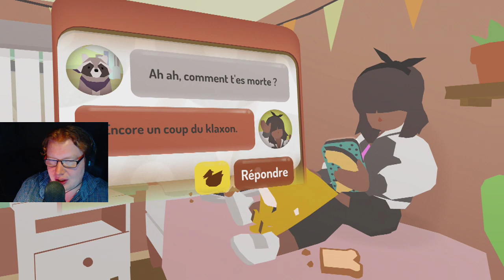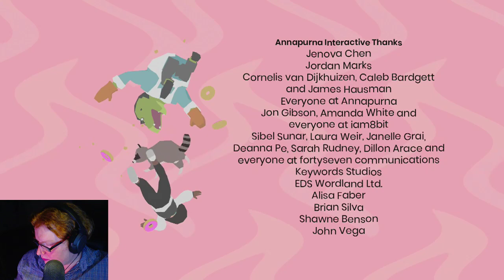Une sombre histoire de trous. [Donut County - Jeu Complet]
Slurp.